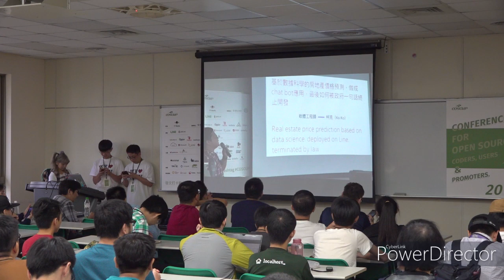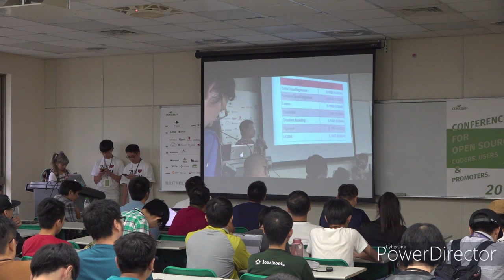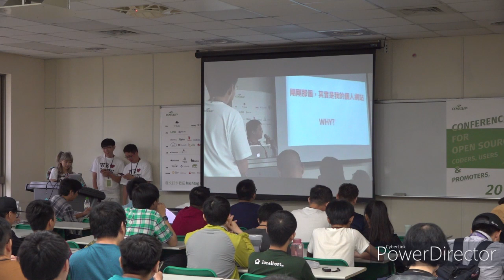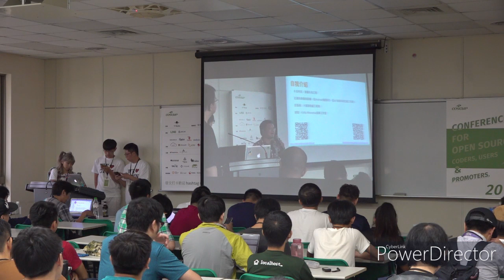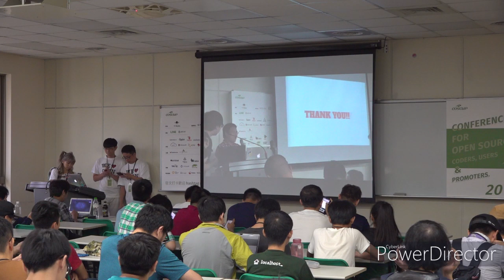[COSCUP 2019] TR313 Day2 lightning talk 基於數據科學的房地產價格預測，做成Chat bot應用，最後如何被政府一句話終止開發